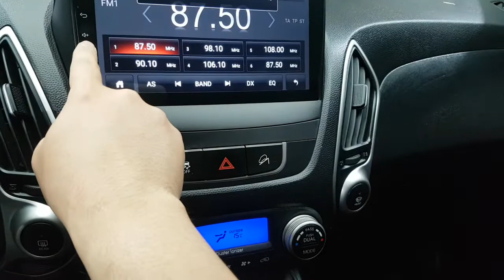2010 TUCSON AU070320